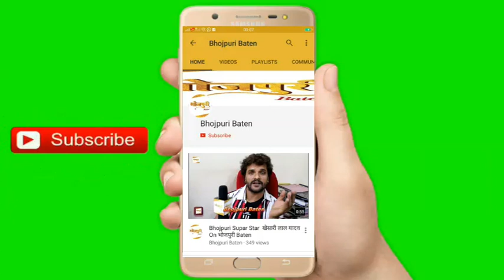Sangeeta Tiwari संगीता तिवारी Received "Green Cinema" Bhojpuri Award 2020